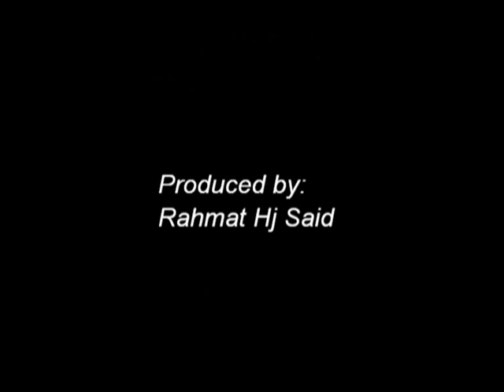Kangar Dalam Kenangan (KDK) - Jejak Kaseh 05 February 2012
Seterusnya Rakan-rakan KDK (Kangar Dalam Kenangan) menghadiri Majlis Perkahwinan anak Pn Zakiah Kiaji yang diadakan di Dewan Sekolah Khoon Aik Kangar Perlis pada 05 Febriari 2012. Turut meraikan Panglima Busu & Radzi Omar ...